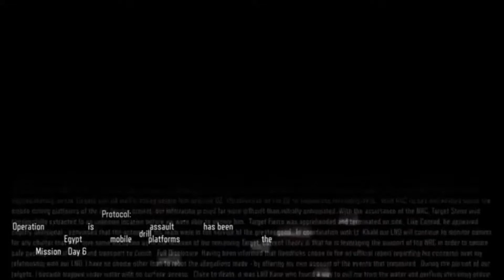Call of Duty Black ops 3 | Campaign walk-through/gameplay- mission: sand castle (COD BO3)